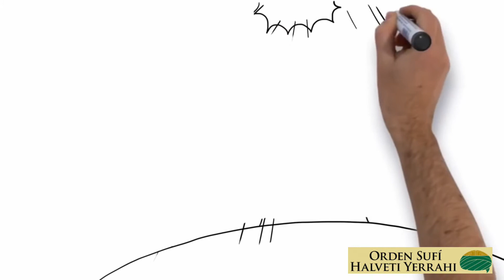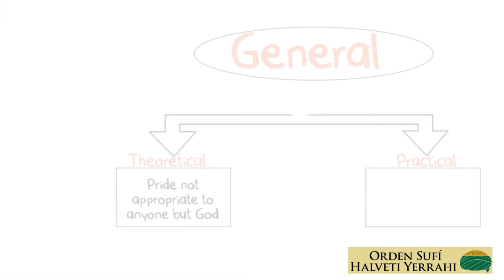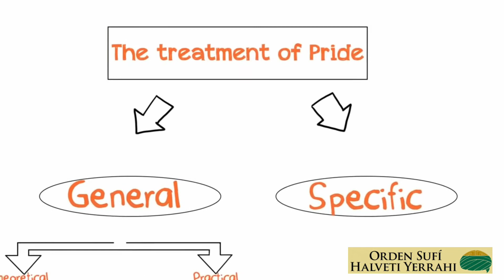Psicología Sufí: Acerca del Orgullo - Imam Al-Gazzali -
Instagram: Orden Sufi Halveti Yerrahi
Facebook: Orden Sufi Halveti Yerrahi